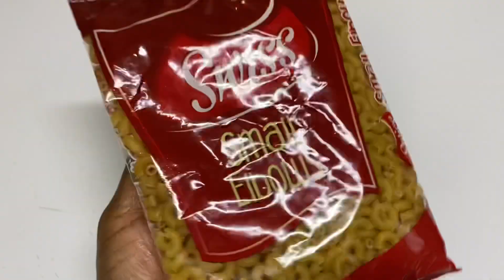MACARONI PIE / MAC & CHEESE (with ground beef) BEST TASTING !!!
This macaroni pie with beef is just simple one of the best tasting Mac & Cheese / Macaroni Pie you will ever have.

Don’t take my word, just try it!
Couldn’t keep this extraordinary tasting recipe to myself.

Simple and delicious!!